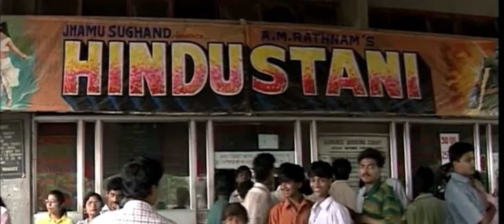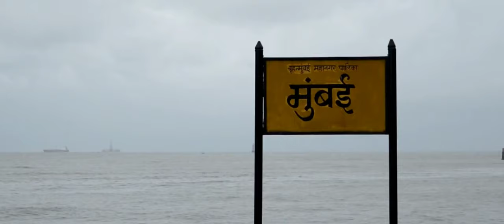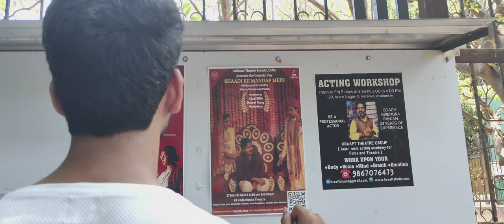DOCUMENTARY ON THEATRE ARTIST | AARYAN TRIPATHI | FLIMAKING COLLAGE PROJECT WORK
This was a collage project for first year final exams of practical filmmaking , hope you'll guys like it...